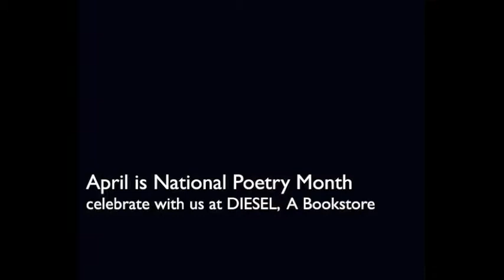A Message From the Wanderer - William Stafford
Chris reads William Stafford's "A Message From the Wanderer" as part of DIESEL Bookstore's celebration of National Poetry Month.  For the month of April, DIESEL will be posting a new video each day.  Enjoy!